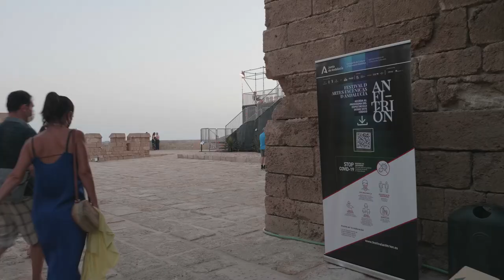Festival Anfitrión 2021 | 'Los dioses y el Dios', de El Brujo en la Alcazaba de Almería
‘Anfitrión’ presenta a Rafael Álvarez ‘el Brujo’ en La Alcazaba con la pieza ‘Los dioses y el Dios’